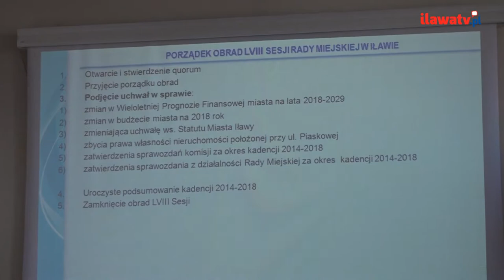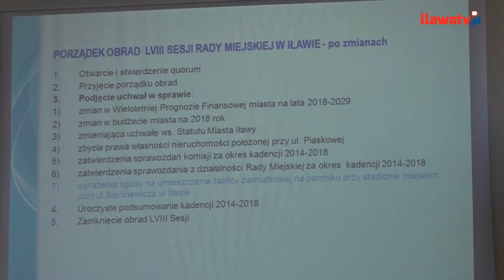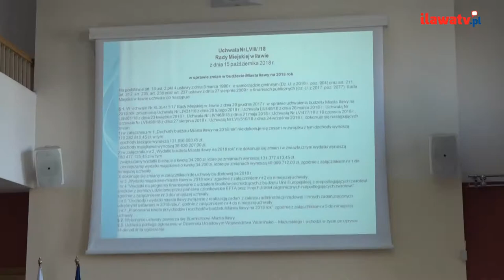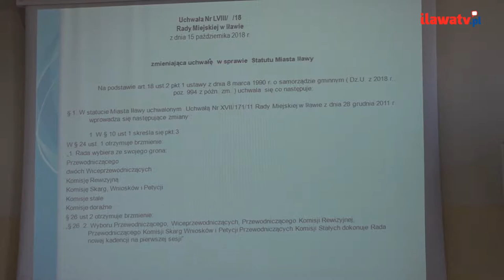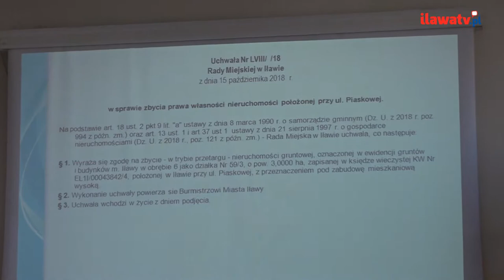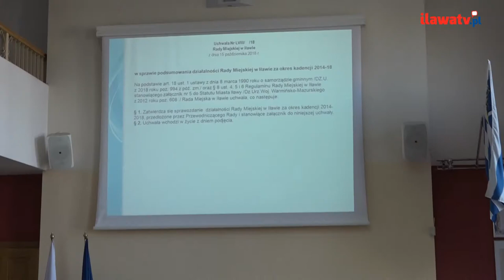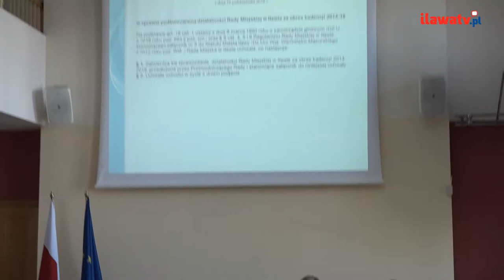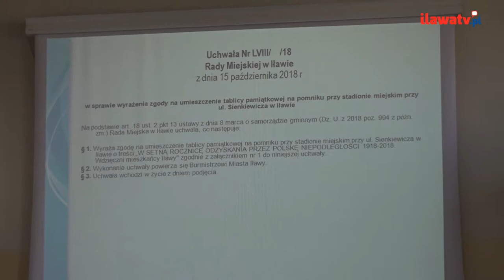LVIII Sesja Rady Miejskiej w Iławie - 15 października 2018 r.